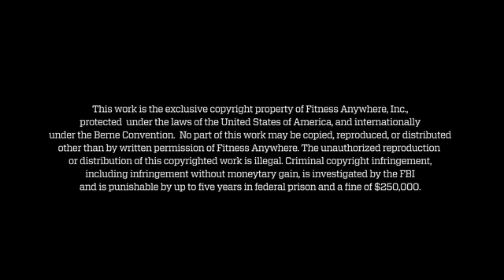TRXtv: May Training Tip: Week 3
In week 3 of May's TRX TV Training Tip we talk about T-Spine mobility and how to cultivate that using the TRX Single Arm Golf Swing.